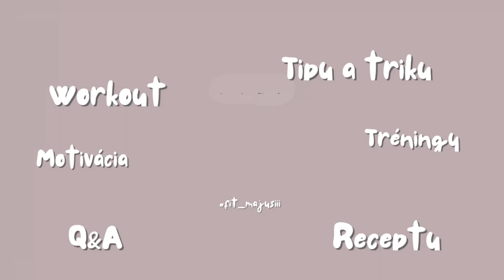Z MAMINY NA FITNESSKU | VLOG | 25 Týždeň | Zúfalosť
‼️VLOG BUDE VYCHÁDZAŤ KAŽDÝ ÚTOROK O 12:00. ‼️

Užite si videjko. Komentár poteší…ak máte otázky kľudne napíšte koment, alebo ma kontaktujte: